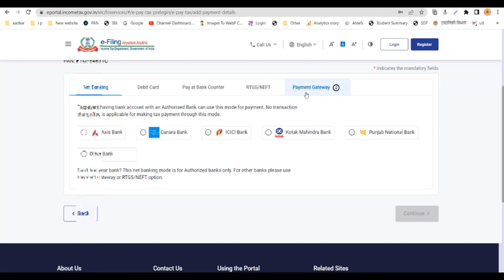Aadhar Pan Link Payment Kaise Kare | Aadhar Pan Link Payment Failed | pan aadhaar link payment probl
Click the next link to discover more about aadhar pan link payment kaise kare please

The video is all about aadhar pan link payment kaise kare   but also try to cover the following subject:
-aadhar pan link payment failed
-aadhar pan link payment error
-aadhar pan link payment 1000

So you would like to know more about aadhar pan link payment kaise kare, I did too and here's the result.
Aadhar pan link payment kaise kare interested me so I did some research study and uploaded this to YouTube .

This YouTube channel has other similar video clips about aadhar pan link payment failed, aadhar pan link payment error and aadhar pan link payment 1000

Now that you have viewed our video regarding aadhar pan link payment kaise kare has it assisted?

More Quaries

pan aadhar link payment kaise kare
pan to aadhaar link online
how to pan card link aadhaar card
pan aadhaar link online payment challan
link aadhaar with pan card online
link aadhaar with pan with fine
link aadhaar with pan income tax
how to link pan with aadhaar free
link with aadhar and pan card
adhar link with pan card assamese
link aadhar and pan income tax
pan aadhaar link online
pan aadhaar link without fine
aadhar link with pan card free
pan aadhar link fees kaise paid karen
income tax portal par pan aadhar link fees kaise paid karen